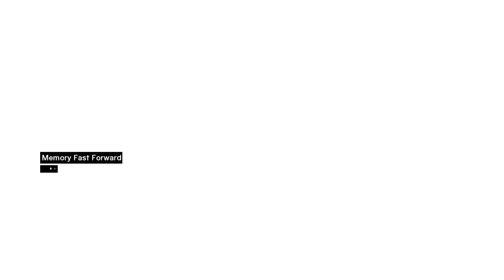Assassin's Creed | Let's Play | Target Talal! [Ep 14]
Assassin’s Creed | Let's Play.

Join Matthew as he travels back many years to play as an Assassin in Ubisoft's first game of the series, Assassin's Creed. This Let's Play will involve completing every missions and obtaining every collectible. Our overall goal is to achieve all possible Xbox 360 Achievements!

Assassin's Creed is a historical action-adventure open world stealth video game developed by Ubisoft Montreal for PlayStation 3, Xbox 360, and Microsoft Windows. The game primarily takes place during the Third Crusade in the Holy Land in 1191, with the plot revolving around the Secret Order of Assassins, based up on the Hashshashin sect. The player is in reality playing as a modern-day man named Desmond Miles, who through the use of a machine named the "Animus", is allowed the viewing and controlling of the protagonist's genetic memories of his ancestors, in this case, Altaïr ibn-La'Ahad, a member of the Assassins.

Through this plot device, details emerge of a struggle between two factions, the Knights Templar and the Assassins, over an artifact known as a "Piece of Eden", an ancient artifact used to control minds. The game received generally positive reviews, and won several awards at E3 in 2006.

Watch our Episode Previews for a Sneak Peak!